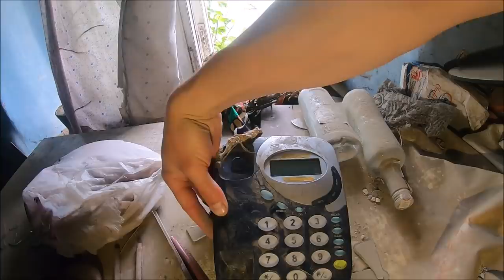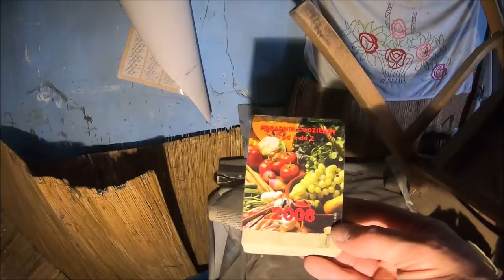URBEX KRAKÓW DOM 12 LAT BEZ OPIEKI